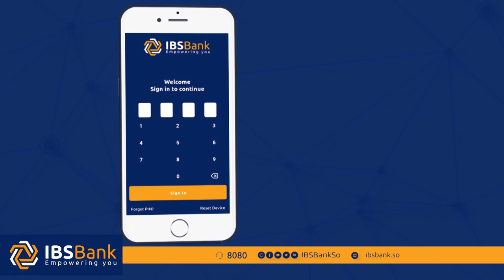Munaasabad ay ka qeybgaleen masuuliyiin katirsan dowladda oo ay ku qalin badalanayeen 160 Arday.....